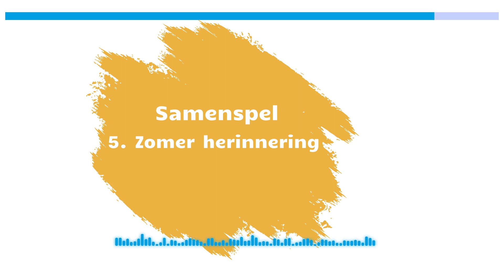De speelse snaar - Deel 4 Samenspel: 5. Zomer herinnering - beginnersmethode elektrische gitaar